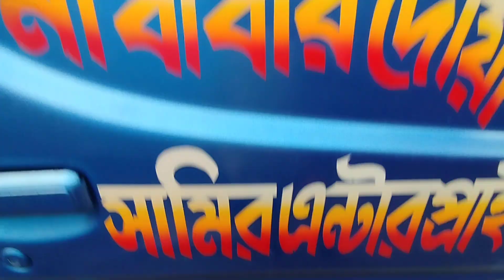সেরা দামে সেরা গাড়ি!!!!TATA Ace Ex2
বিস্তারিত জানতে চাইলে যোগাযোগ করুন

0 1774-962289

লোকেশন:কালিহাতী, টাংগাইল